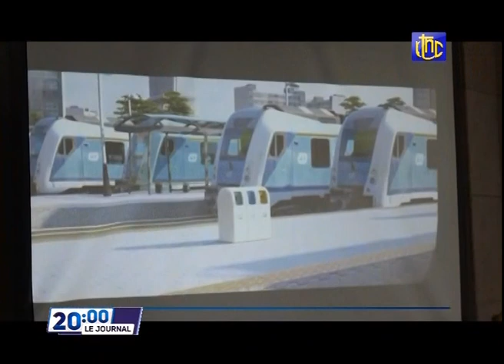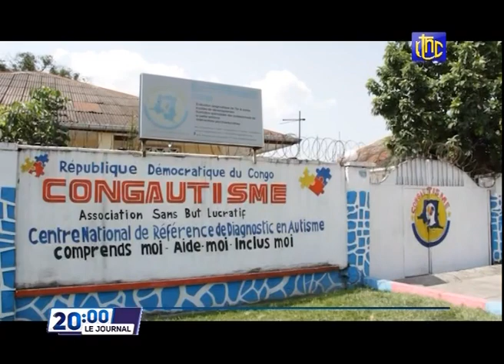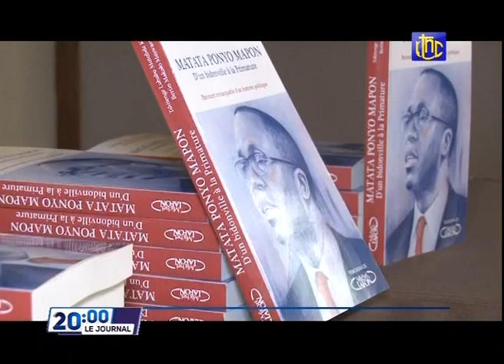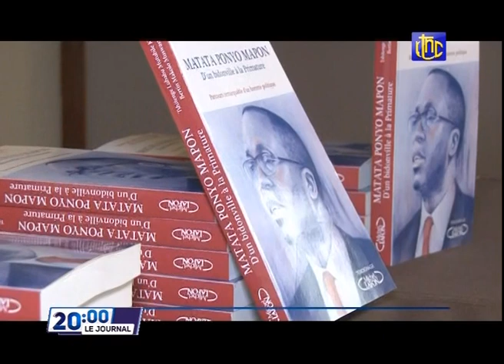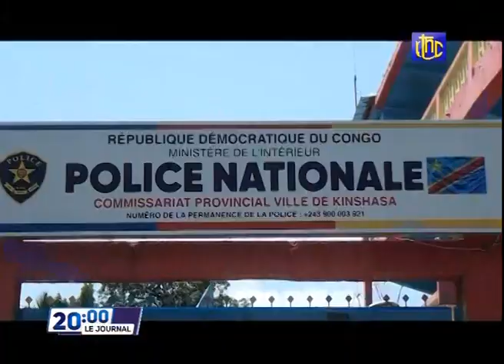TSHISEKEDI RENFORCE SON AUTORITE DANS LA REGION DE GRAND LAC